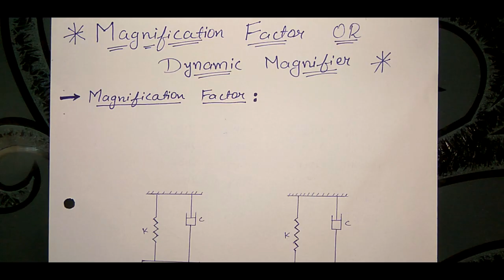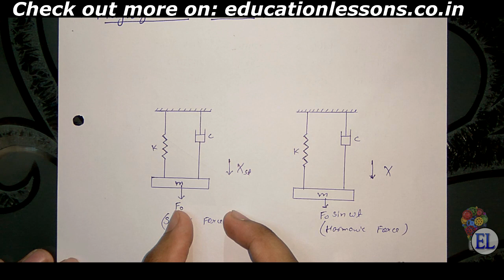Magnification Factor or Dynamic Magnifier | Forced Damped Vibration | DOM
🔴Support us🔴
📍Our aim is to provide benefits of video lectures, important pdfs, question papers and other educational stuffs for FREE.
📍Please consider supporting Education Lessons by making small donation for providing free education to as many as possible.

This video is based on a very important topic of forced damped vibration and it is Magnification Factor or Dynamic Magnifier.
Below mentioned are the two definitions for Magnification factor.

Definition 1: Magnification factor is defined as a ratio of amplitude of vibration due to harmonic force to the amplitude of vibration due to static force.

Definition 2: Magnification factor or dynamic factor is also defined as a factor by which amplitude of vibration due to static force must be multiplied in order to get the amplitude of vibration due to harmonic force.

👈Previous videos👈

📘Download notes📘
Coming soon...